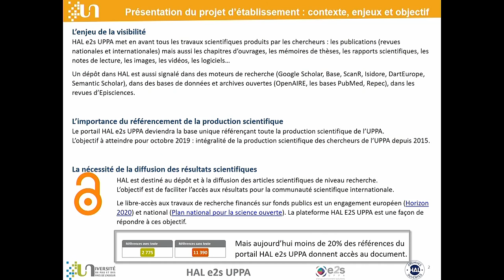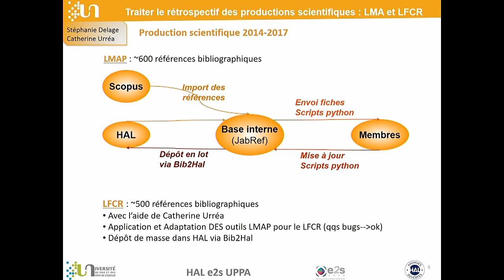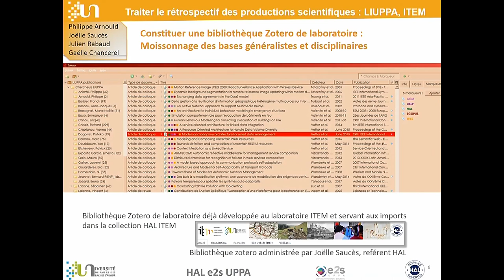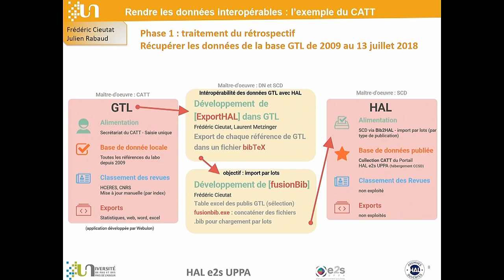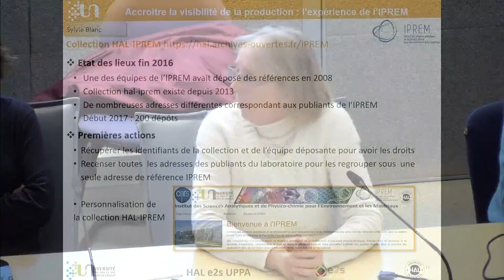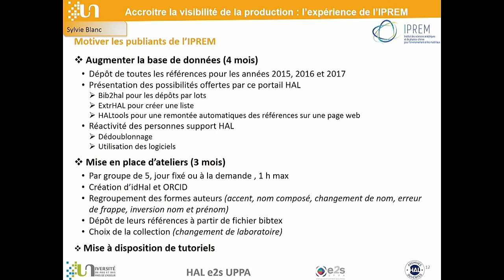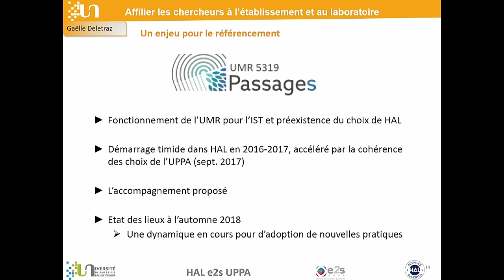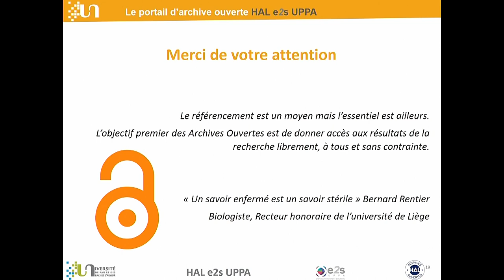Ouverture de la plate forme d'Archive Ouverte institutionnelle hal e2s uppa 1080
▼Université France